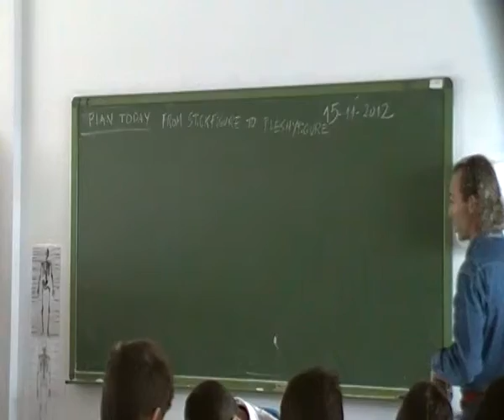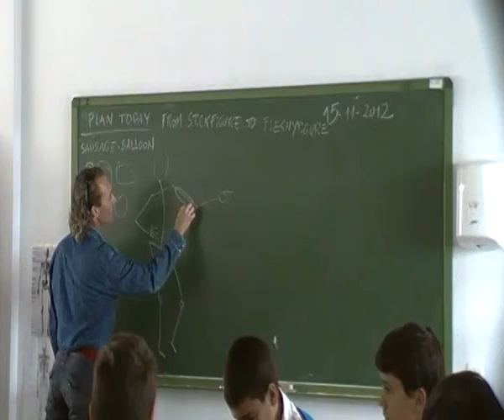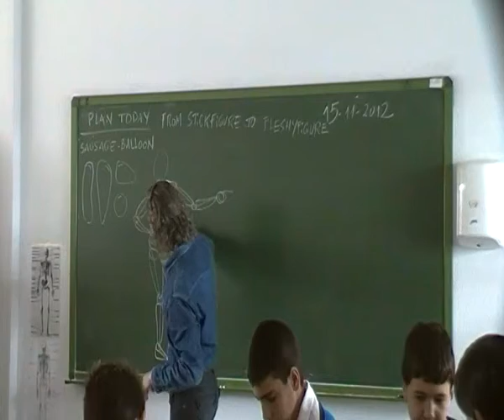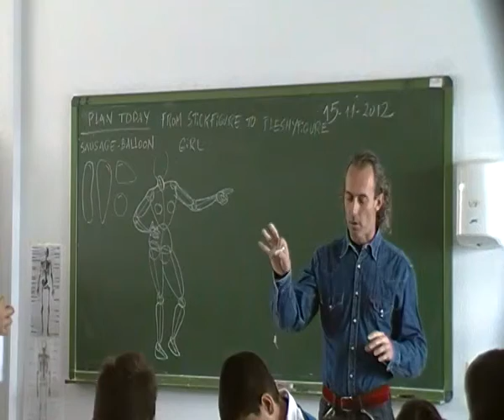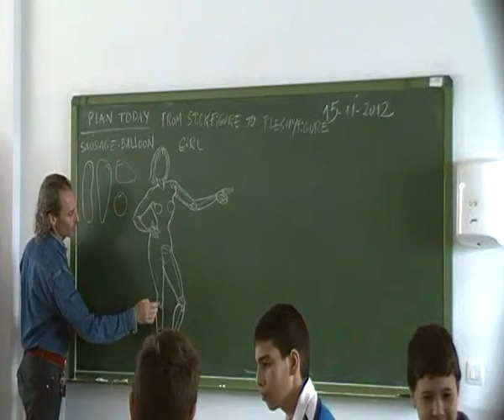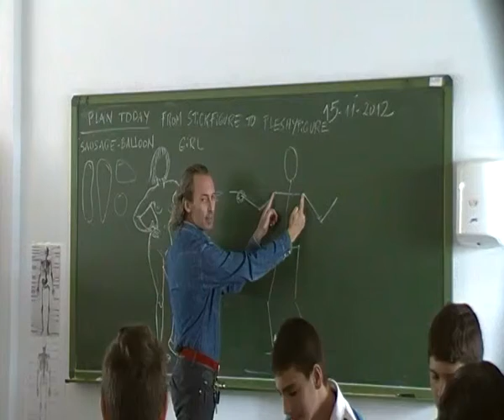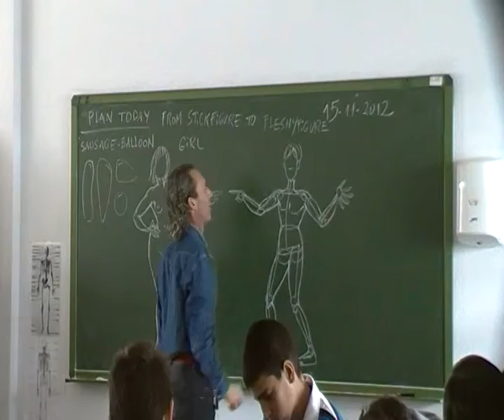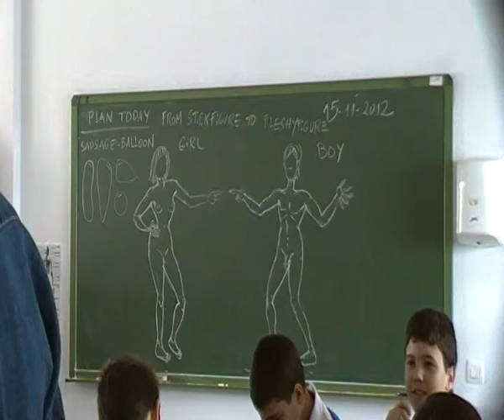Stick·figure to fleshy·figure SDV 0587